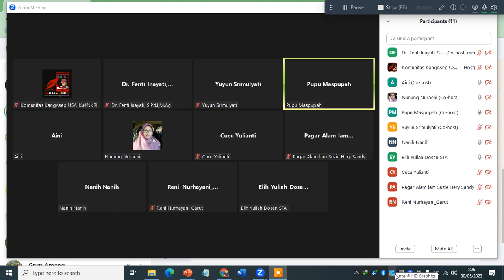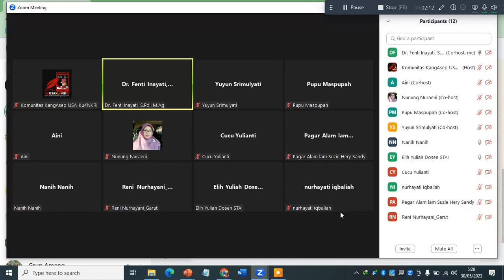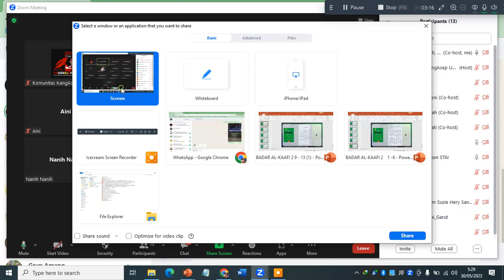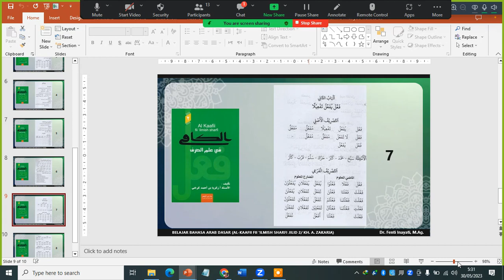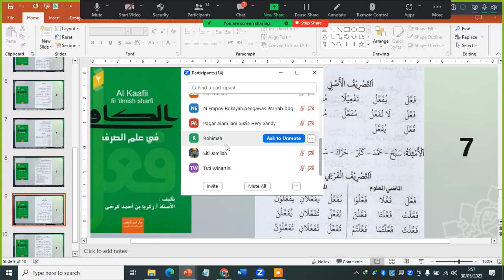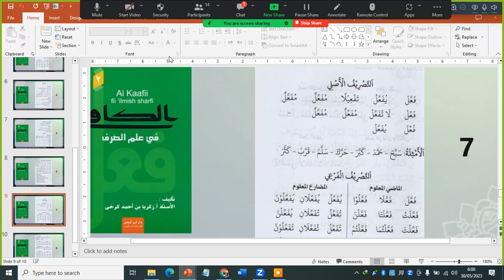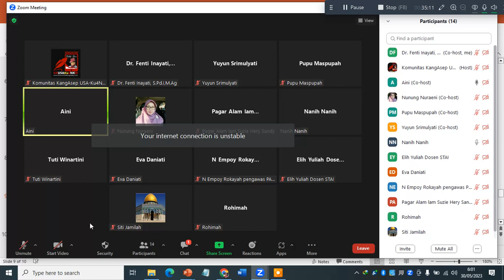belajar bahasa arab al kafi hal 7 fa'ala yufa'ilu